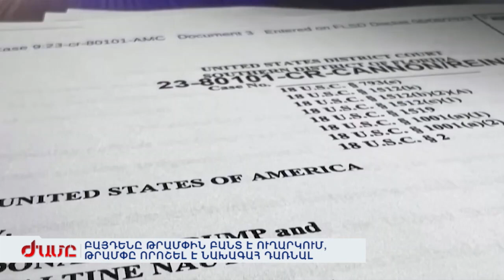ԲԱՅԴԵՆԸ ԹՐԱՄՓԻՆ ԲԱՆՏ Է ՈՒՂԱՐԿՈՒՄ, ԹՐԱՄՓԸ ՈՐՈՇԵԼ Է ՆԱԽԱԳԱՀ ԴԱՌՆԱԼ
Բայդեն-Թրամփ առճակատում ու դատական գործընթացը խիստ քաղաքականացված է, քանի որ 2024-ին Թրամփը ամենայան հավանականությամբ կառաջադրի իր թեկնածությունը նախագահական ընտրություններքում: Լրտեսության մեջ մեղադրող Թրայմփին անգամ հանրապետականներն են աջակցում՝ քննադատելով Բայդենին: